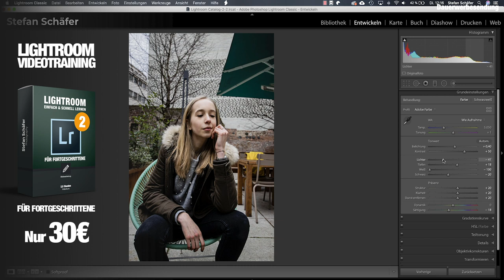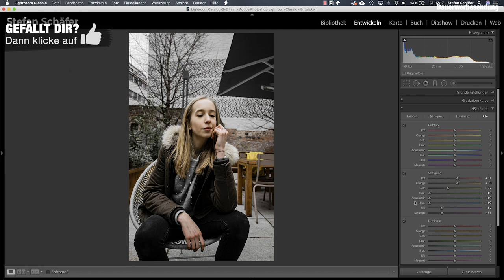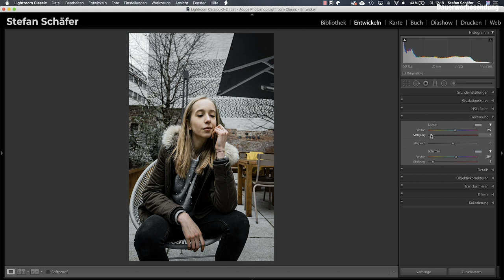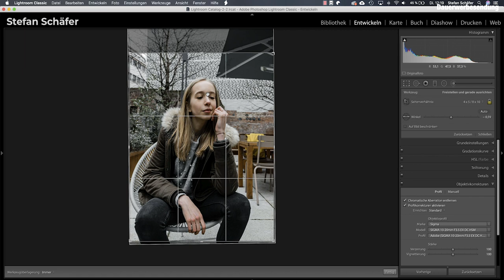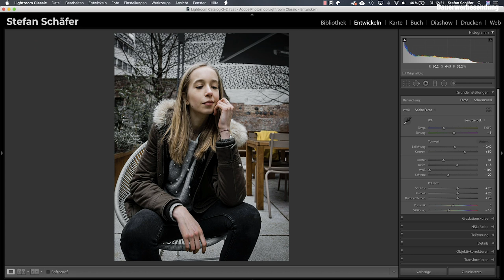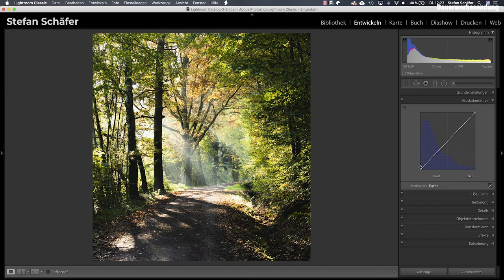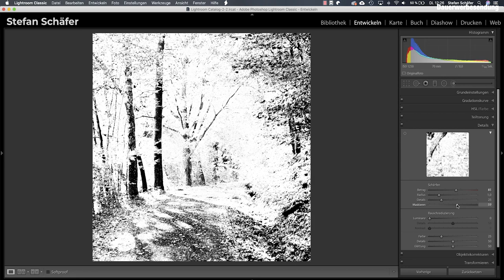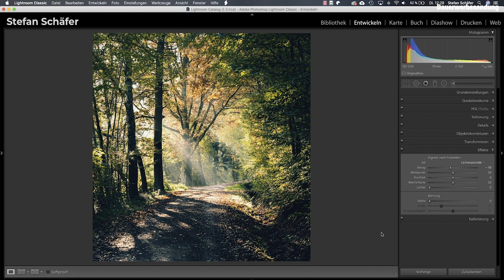5 MINUTEN ZEIT für eine Bildbearbeitung!